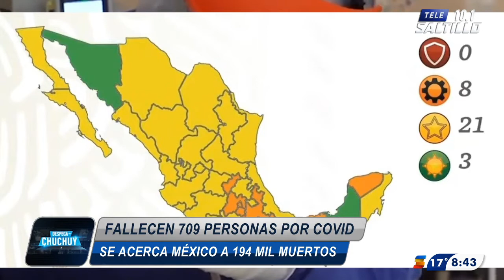Fallecen 709 personas por covid este viernes, y se acerca México a 194 mil muertos